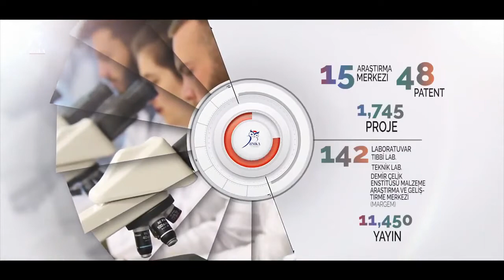Karabuk full tour.